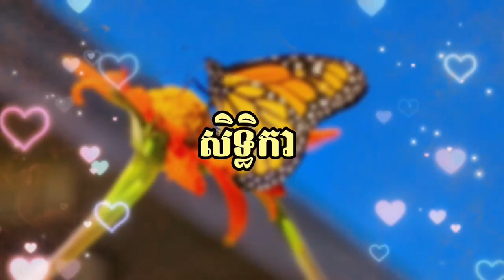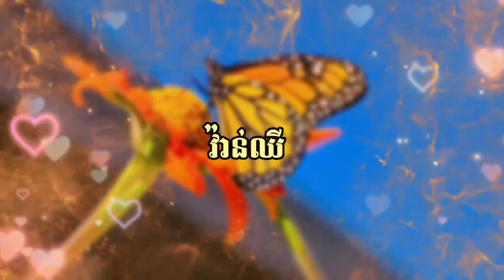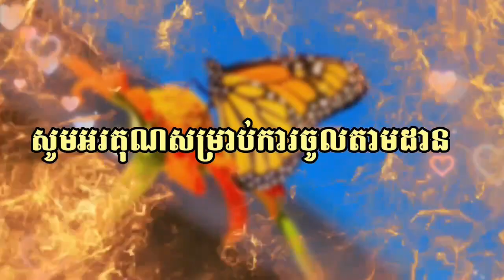កម្រងនៃឈ្មោះពីរោះៗសម្រាប់ដាក់ឲ្យកូនរបស់អស់លោកអ្នក🥰🥰😍😍❤️❤️🌺🌺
This channel will show you some beautiful name that you can use for your children.